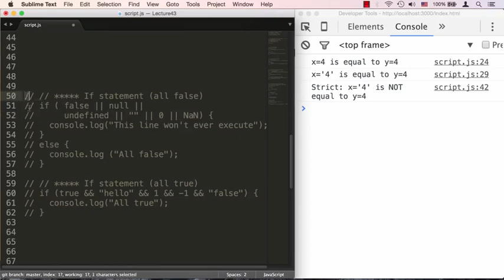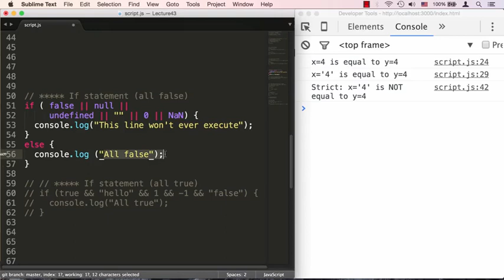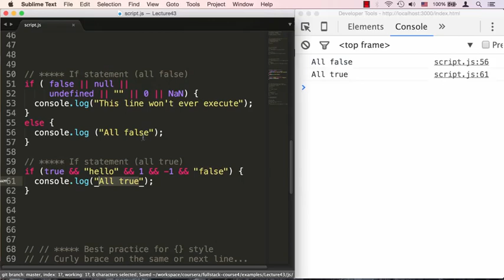Lecture 43, part 2: Common Language Constructs